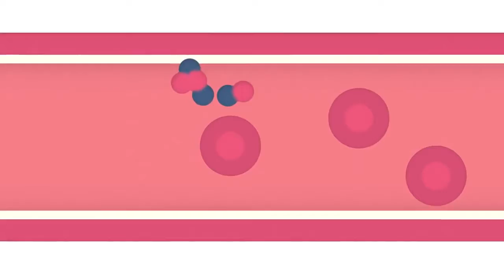Аэробные нагрузки и оксид азота